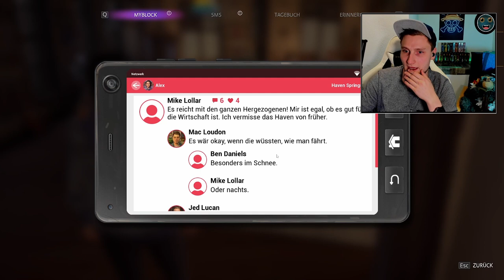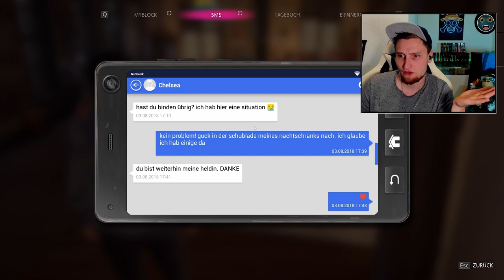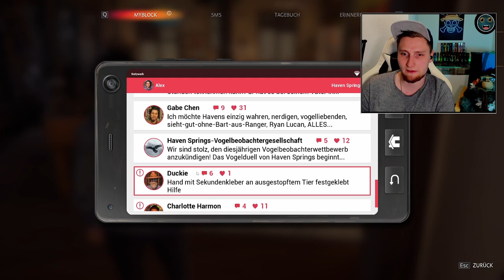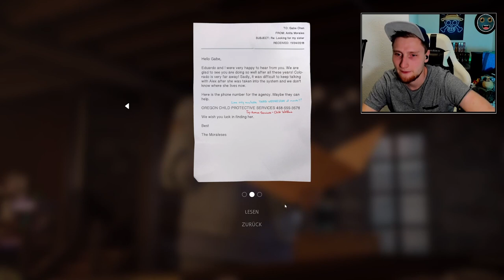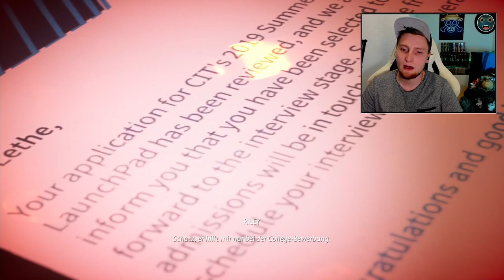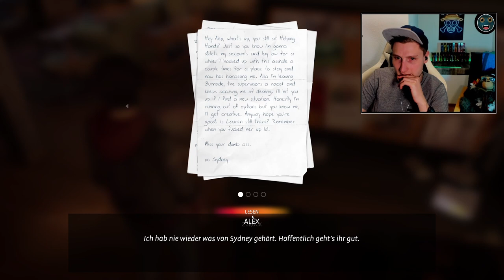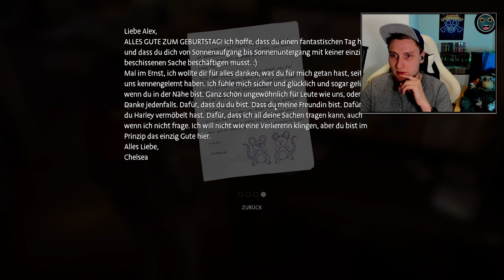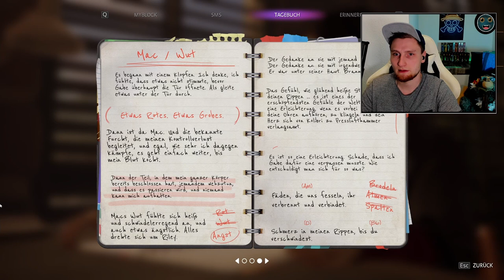~Life ist Strange:True Color~ Folge 2 / Hat er verdient !!!